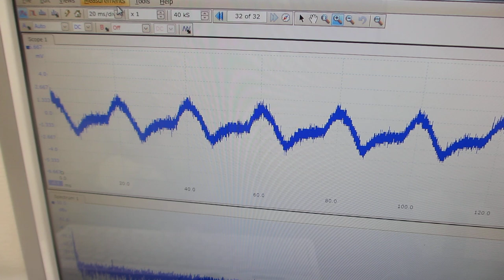超音波プローブの測定解析実験ーー超音波の圧電素子を調整する技術ーー（超音波システム研究所）